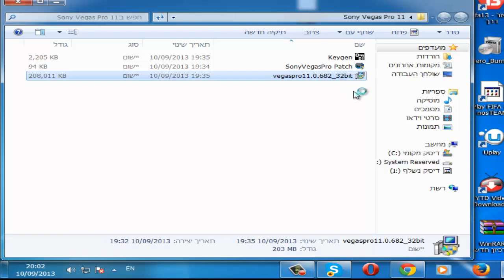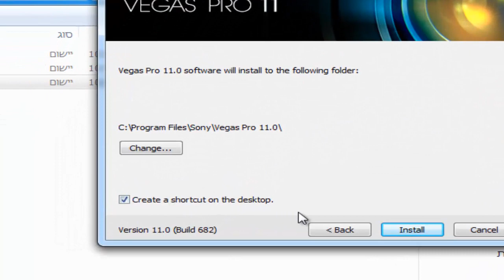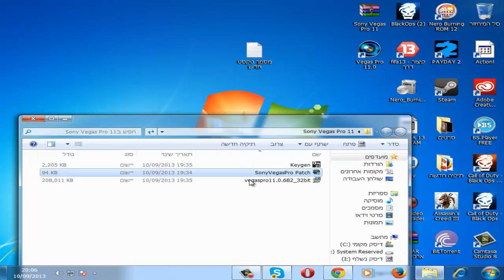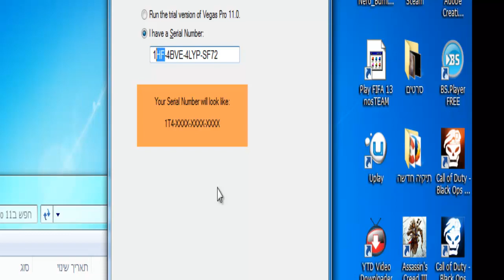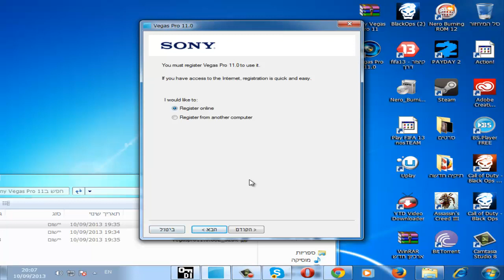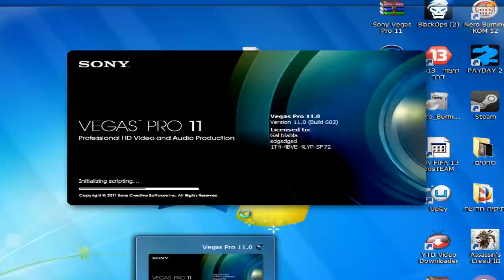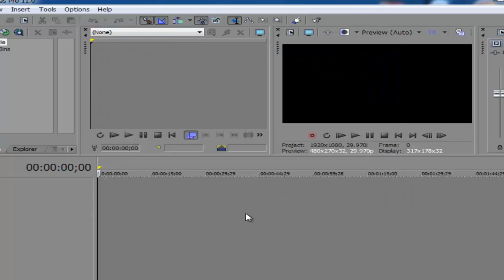איך להוריד ולהתקין סוני ווגאס פרו 11 How To Download Sony Vegas Pro 11